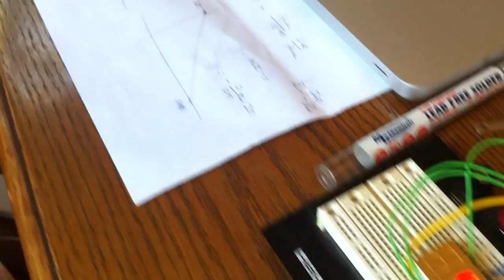Shasta Blinkylights 2011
Hi from Lake Shasta Castle, where I'm programming Blinkylights again. Older stuff Source code